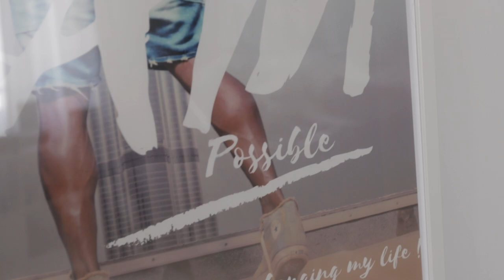BENS GER RAP RISE TO THE TOP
Ben Ouattara ist High-Performance und Mindset-Coach für Selbstständige und Unternehmer und hilft ihnen dabei ihre emotionalen und mentalen Blockaden aufzulösen, um ihr Business, Mindset und Leben aufs nächste Level zu bringen.

Er bezeichnet sich selbst als ein "Schüler des Lebens“ und getreu seinem Motto: „Mach es einfach und mach es einfach!“ spricht er aus über 15 Jahren eigener Erfahrung, denn er hat unzählige Strategien, Tools und Techniken von den Besten der Welt gelernt und sie jeden Tag für sich selbst angewandt, um seine eigenen Limitierungen aufzulösen.

2012 wanderte er mit nur 1000 Euro in seiner Tasche nach Dubai aus, um dort seine eigene erfolgreiche Filmproduktionsfirma aufzubauen.

Heute ist er einer der gefragtesten Mindset-Coaches und bricht mit seinen Gedichten, Raptexten und kreativen Videos sowie viel Humor die altmodischen und monotonen Formate der Persönlichkeitsentwicklung und hebt sie auf ein neues Level!

Sein Wissen teilt er in den sozialen Medien und in seinem Podcast „Mach es einfach" der mittlerweile über 1 Millionen Downloads hat.